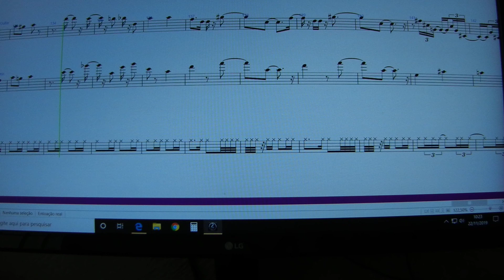Ruas De Olinda (part. guitarra, baixo e pandeiro falso)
Salve o dia dos músicos! Viva! Viva a Música